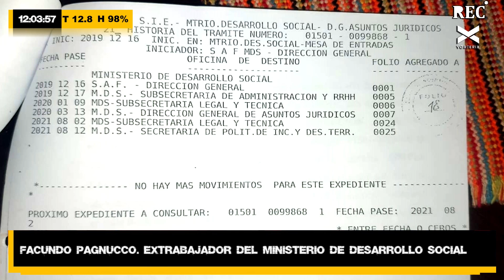Desarrollo social: precarización, falsificación y denuncias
Facundo Pagnucco, extrabajador del Ministerio de Desarrollo Social, denunció la falsificación de firmas, el hostigamiento laboral y la precarización en la dependencia del gobierno provincial.